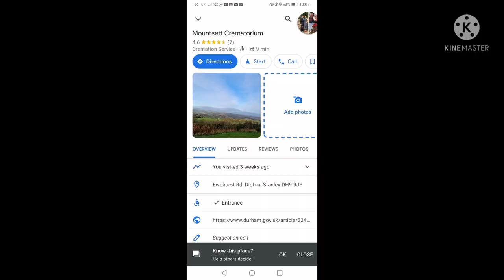daveswildcamping Funeral dates February 10th 10.15am details below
Mountsett Crematorium
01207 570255